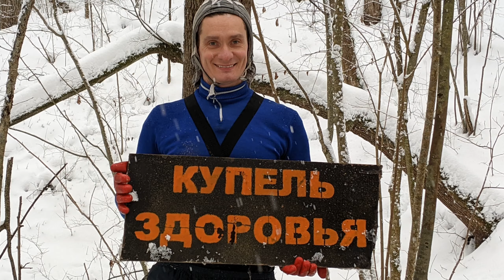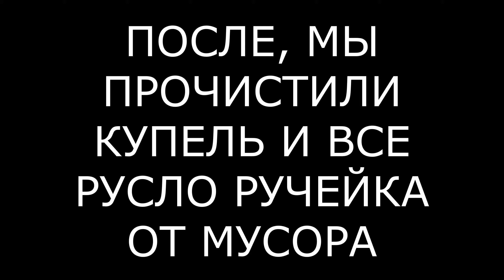Как Перезимовала Родниковая "Купель Здоровья" Построенная в Лесу?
Напомню, что на Рождество была построена родниковая купель, которую назвали "Здоровье". (вот ссылка на то видео После зимы, мы приехали узнать, что стало с купелью, так как очень волновались. Есть ли какие-то повреждения, не смыло ли ее паводковыми водами и т.д.
Но в душе, верили и надеялись, что с купелью должно быть все хорошо. И она будет жить и дарить радость, здоровье и восторг всем желающим искупаться.
В строительстве были использованы только упавшие, мертвые деревья и привезенные брусы. Ни одно живое дерево не пострадало, так как я очень люблю и ценю дикую природу.
Поддержи меня Лайком и Подпиской! Поделись своим мнением по теме в комментариях ;-)

Прошлое Видео:
- Активный Отдых на воде и Что Нужно Знать При Выборе Водных Ватрушек? Тест и Сравнение Баллонов

Дисклеймер:
"Купель здоровья"- конечно, это только название, мы не нашли источник чудодественных сил. Хотя закаливание действительно помогает поддерживать здоровье, дает тонус для всего организма и заряжает энергией природы.
 Купания в ледяной воде, особенно зимой, без последовательной подготовки может привести к простуде и другим заболеваниям. Если после просмотренного видео вы решите повторить купания, помните! Только вы сами и никто другой, несете ответственность за свое здоровье!